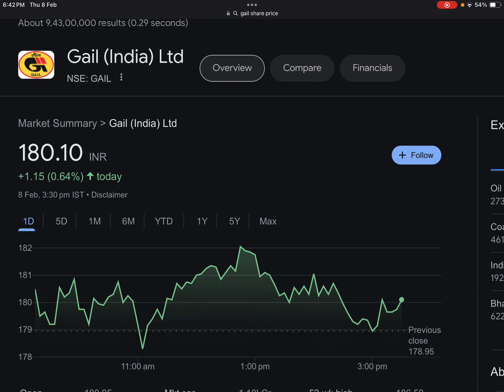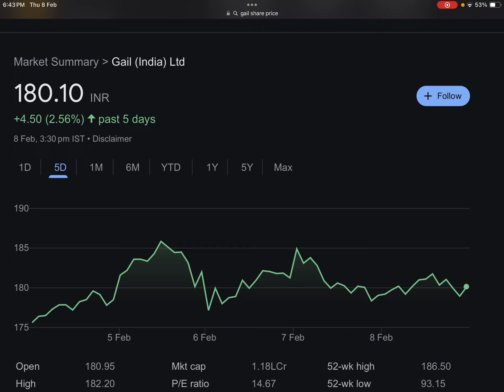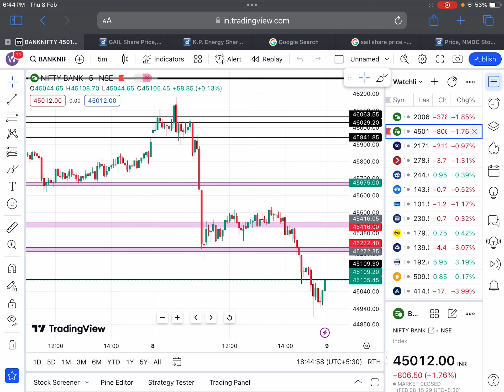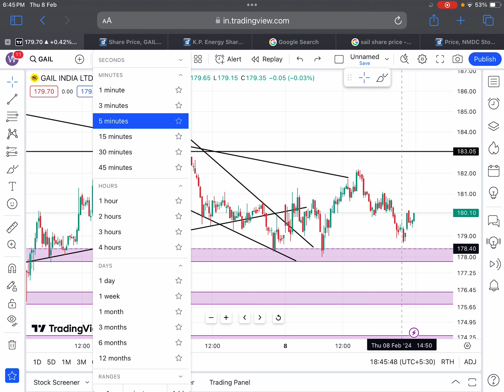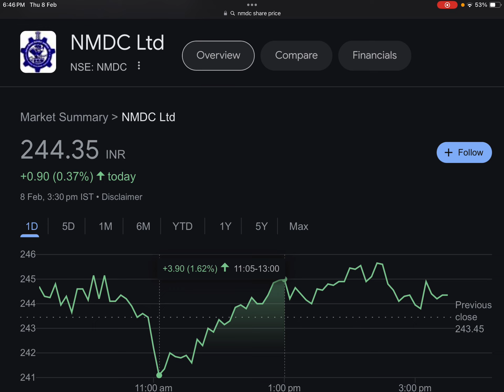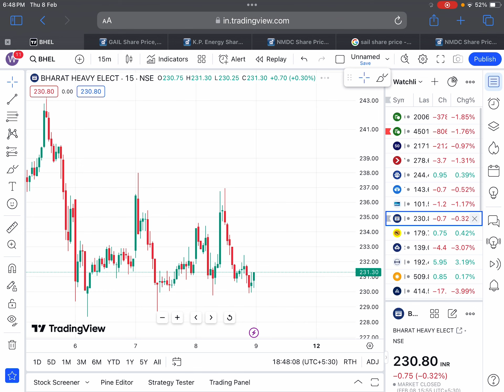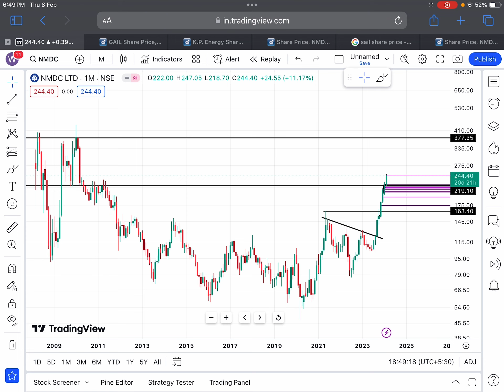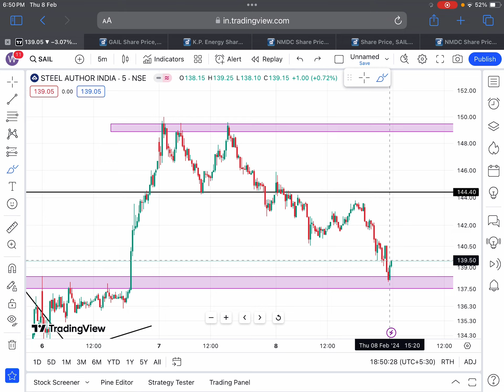GAIL 🔴2:1 BONUS+DIVIDEND🔴GAIL SHARE NEWS🔴SAIL SHARE NEWS🔴NMDC SHARE NEWS🔴SHARES NEWS TODAY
Tags.

GAIL India Limited Share Update
GAIL India Limited Share News
GAIL India Limited Share Latest News
GAIL India Limited Share Dividend News
GAIL India Ltd. Share Bonus News
GAIL India Ltd. Share Target
GAIL India Ltd. Big Project
GAIL India Ltd. Tender
GAIL India Ltd. Analysis
GAIL INDIA LTD. DIVIDEND DATE
GAIL INDIA LTD. DIVIDEND
GAIL Q2 RESULT FY24

nmdc share candlestick chart

nmdc share price chart

nmdc share demerger

nmdc share discussion

nmdc share delivery percentage

nmdc share down

nmdc share damani

nmdc expected share price

nmdc share price economic times

nmdc share price edelweiss

nmdc share price eod

nmdc ltd equity share price

nmdc share full form

nmdc share forecast

nmdc share face value

nmdc share future prediction

nmdc share fall

BONUS SHARE
BONUS SHARE NEWS
BONUS STOCK